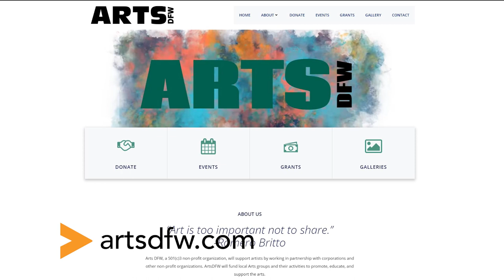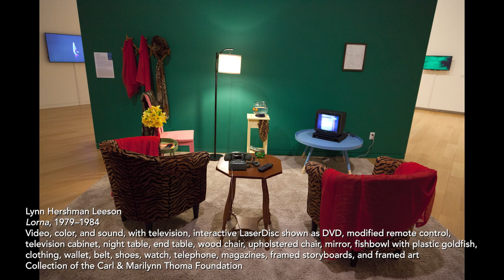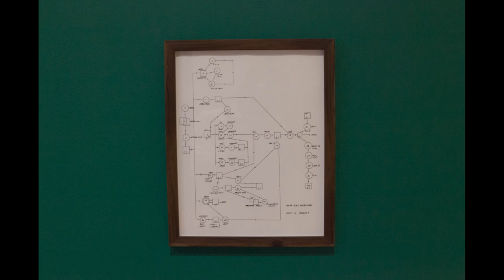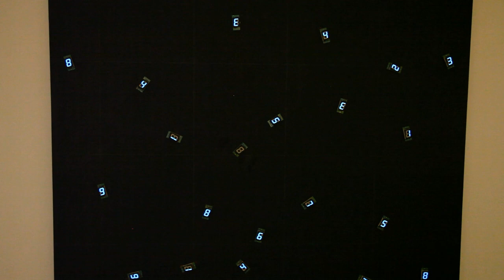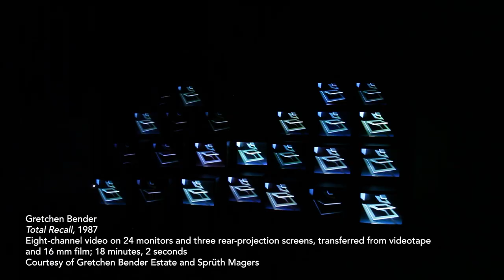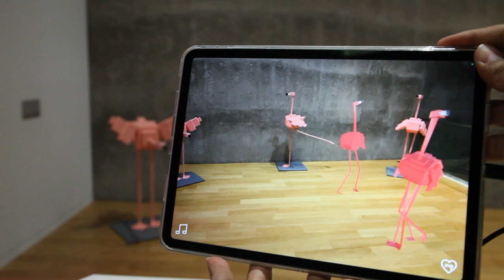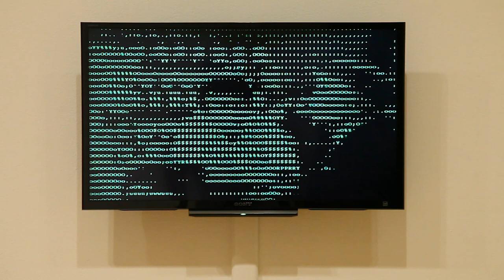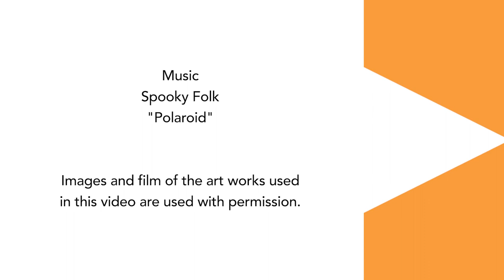Art This Week-At The Modern-I’ll Be Your Mirror: Art and the Digital Screen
This week, we visit The Modern Art Museum of Fort Worth and our interviewer Melynda Seaton speaks with Alison Hearst about the exhibition, I’ll Be Your Mirror: Art and the Digital Screen. The exhibition is on view through April 30, 2023.